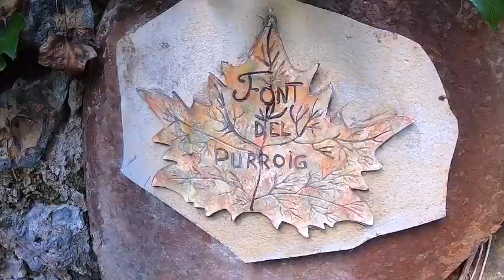MINES DE TERRA NEGRA - CERVELLÓ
Mina de Terra Negra situada al marge dret de la Riera de Cervelló.
Antiga explotació minera de cinc boques que extreia diversos materials ferruginosos.